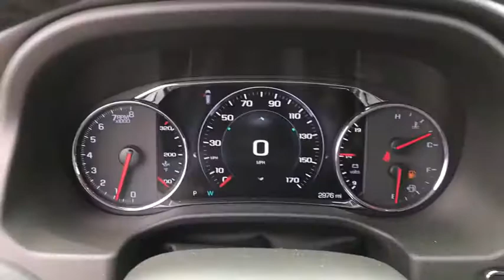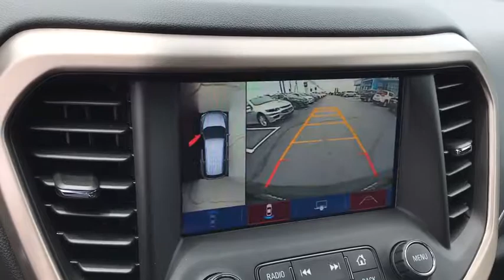2017 GMC Acadia Columbus, London, Springfield, Hilliard, Dublin, OH HZ134265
2017 GMC Acadia

2017 GMC Certified. AWD Acadia Denali Ebony Twilight Metallic 6-Speed Automatic Odometer is 1643 miles below market average! Clean CARFAX.